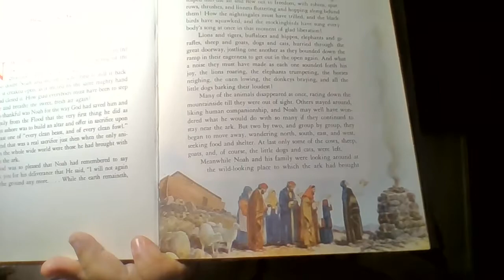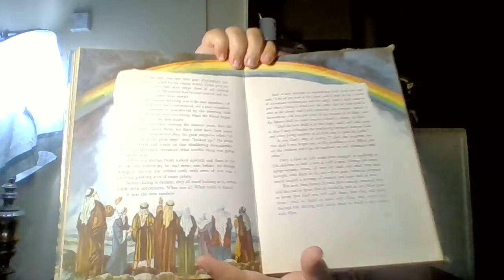Volume 1 part 3 story 6- Beginning Again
Beginning Again is the 6th story of part3 volume1 in the book series the Bible Story by Arthur Maxwell.